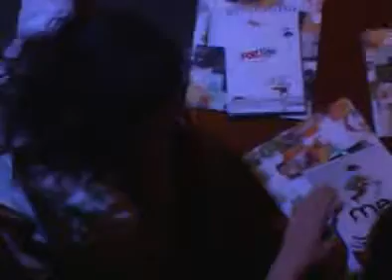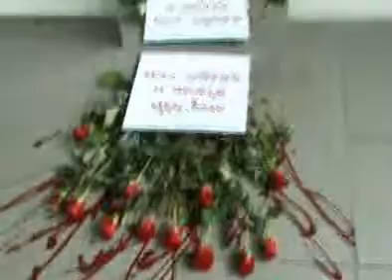Shooting Paint Press Conference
Anti-stress stunt for media buyers and jornalists by FX channel, were people could paint mannequins with paintball guns and become part of an artistic performance.